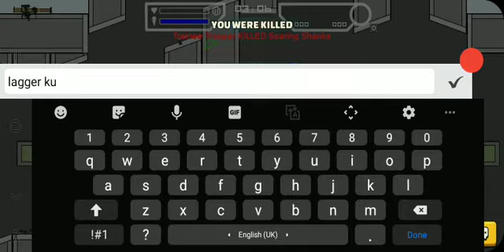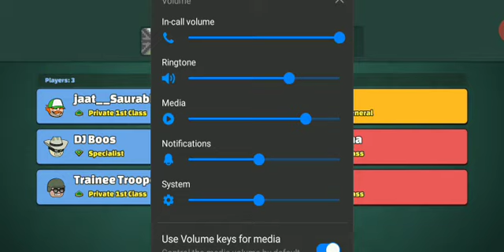mini militia gameplay-#13